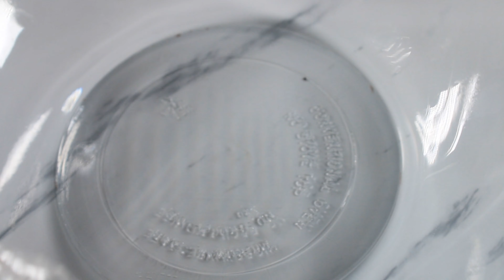4 LAYER Mango Mousse Cream Cake|| Tropical Cake Recipe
Welcome to the Potspoon Kitchen. I am Jessica,  a Caribbean girl with a Canadian Culinary Management diploma and a baking mindset. Thank you for your support and be looking out for my next video upload.

Ingredients:

Mango Sponge Cake Recipe:

2 1/2 Cups all purpose flour
1 1/2  Cups granulated sugar
1 Tbsp. Baking Powder
1/2 tsp. Salt
2 Tbsp. Vanilla
1 Cup Room temp. milk
1/2 Cup Oil
1Cup Mango Puree
2 Large Eggs

Method:
1. Sift together flour, baking powder and salt in a bowl.
2. In another bowl, cream sugar and eggs. Once light in color add oil and mango puree and harmonize.
3. Add flour and milk into 3 parts. Flour then milk 3 times ending with milk.
4. Add to a lined baking pan and bake for 3 minutes at 350 degrees Fahrenheit for 30 minutes.
5. Completely cool before use.

Mango Cream Mousse Recipe:

182g 35% Whipping Cream
100g Sweetened Condensed Milk
287g Mango Puree (Blended Ripe Mango's)
1/4 Cup Powdered Sugar (IF NEEDED FOR SWEETNESS)
7g Gelatin
75g Water

Method:
1. Prepare the gelatin by heating half (approx. 37g) of the water in a microwave. Add the  gelatin into the hot water and dissolve. Add the balance of the water into the dissolved gelatin and refrigerate until the temperature drops and slightly chilled.
2. Whip cold whipping cream  and condensed milk until stiff peaks are formed
3. Add the gelatin to the mango Puree. ( Chill the puree if possible before use).
4. Add the chilled mango puree into the whipped cream and fold in with a spatula.
5.  Set aside at room temperature until ready for use.

Cream Mousse Recipe:

205g 35% Whipping Cream
104g Sweetened Condensed Milk
150g Cream
125g Cream Cheese
7g Gelatin
75g Water

Method:
1. Prepare the gelatin by heating half (approx. 37g) of the water in a microwave. Add the  gelatin into the hot water and dissolve. Add the balance of the water into the dissolved gelatin and refrigerate until the temperature drops and slightly chilled.
2. Add softened cream cheese, condensed milk and cream to a bowl and beat or mix until smooth.
3. Add liquid gelatin and mix until smooth then set aside at room temperature.
4. Whip cold whipping cream until stiff peaks are formed.
5 Fold in cream cheese mixture with whipping cream and set aside at room temperature until ready for use.

Mango Glaze Recipe
1/2 Cup mango puree
1/2 Cup Water
1/4 Cup Granulated Sugar
3.5g Gelatin

Method:
1. Add water and gelatin to the mango Puree and mix. Let it sit for 5 mins to bloom.
2. Add the mixture into a warm pot with sugar and whisk until smooth and slightly thickened.
3. Remove from the stove and and pass through a strainer.
***DO THIS STEP AFTER THE CAKE HAS BEEN LAYERED AND COMPLETED.***

KEY ASSEMBLY TIPS.
1. Two even Cake layers about 1 inch thick.
2. Only use 536g mango mousse and 536g Cream mousse for even layers.
3. After adding each mousse chill for  30 minutes before  adding the other layer . This allows the gelatin to set and firm to carry the weight of the top.
4. Chill for 3 hours after the to layer has been on before adding the glaze.
5. Allow the cake to set in the refrigerator for approx. 8hrs before serving.